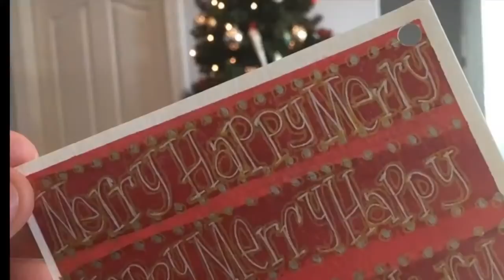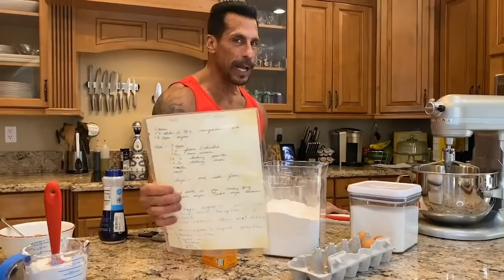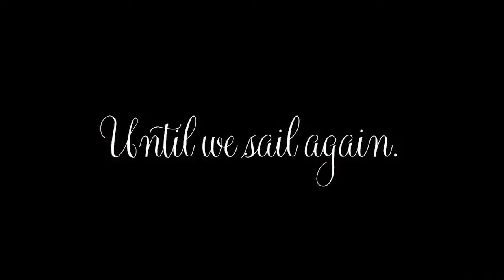NKOTB Live - Holiday Potluck